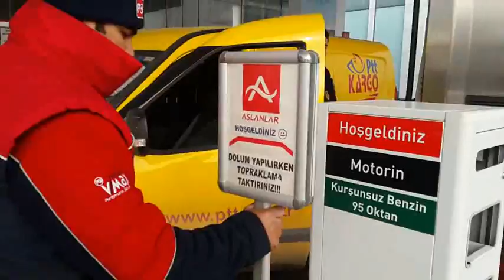BİREBİR AKADEMİ KOÇLUK VİDEOSU MAMAK 25 12 2015